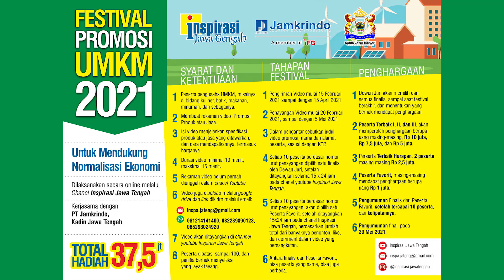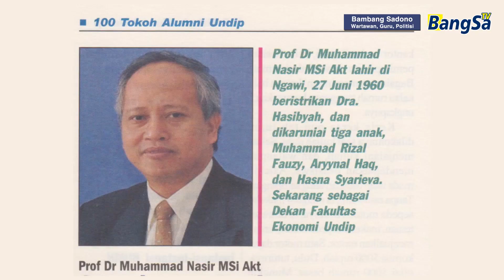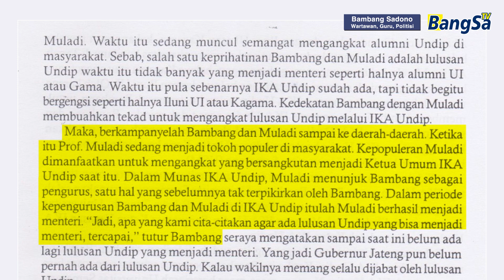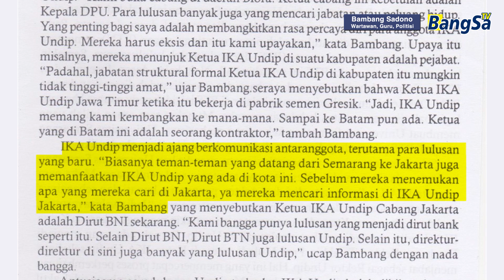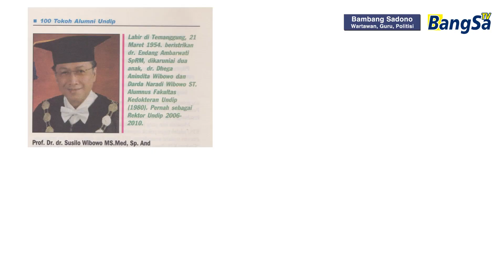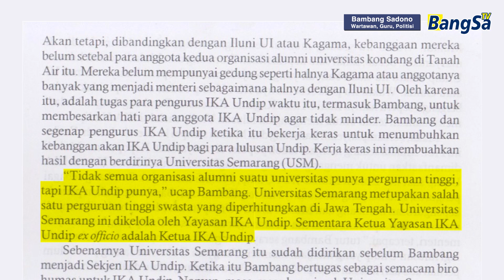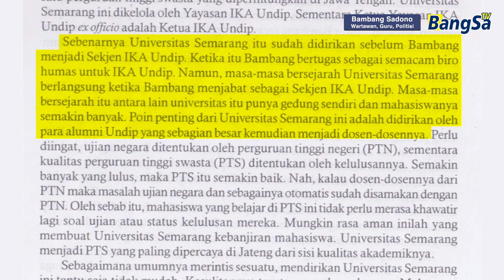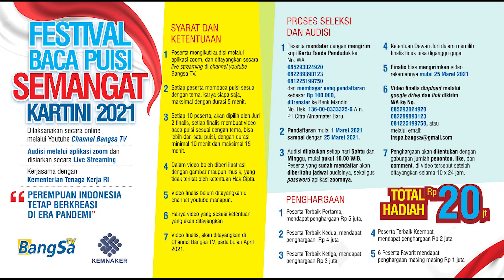Otobiografi BS (026) TELUR PECAH, ALUMNI UNDIP MUNCUL DI PENTAS NASIONAL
Telur mulai pecah, alumni Undip mulai muncul di perbincangan nasional, ketika Ketua umum  Ika Undip Prof Dr. Muladi menjadi menteri pada tahun 1998. Selain menteri kemudian ada yang jadi Jaksa Agung, banyak yang menjadi Dirut BUMN, pimpinan DPR RI, dan sebagainya. Selain itu di masa kepemimpinan Muladi juga berhasil merintis berdirinya Politeknik yang kemudian menjadi Univrsitas Semarang, yang berkembang sampai sekarang. Sementara Undip juga makin kokoh sebagai 10 besar PTN papan atas di Indonesia